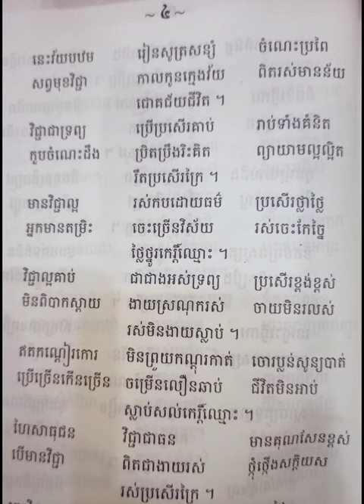កំណាព្យ មាគ៌ាជីវិត (ភាគទី៤)